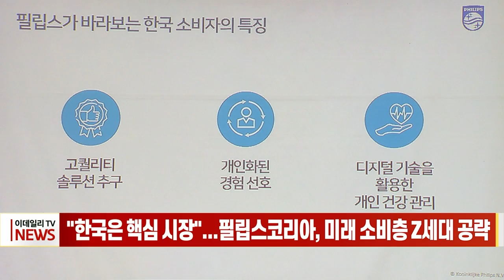"한국은 핵심 시장"... 필립스코리아, 미래 소비층 Z세대 공략 (20230726)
# "한국은 핵심 시장"... 필립스코리아, 미래 소비층 Z세대 공략